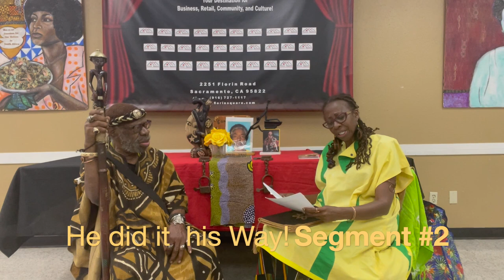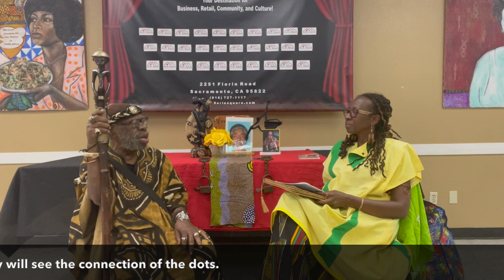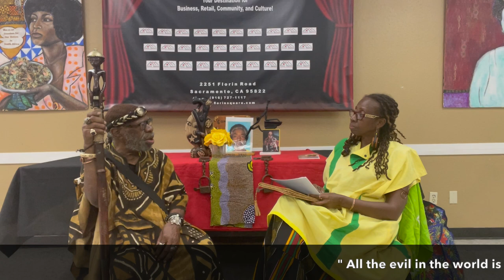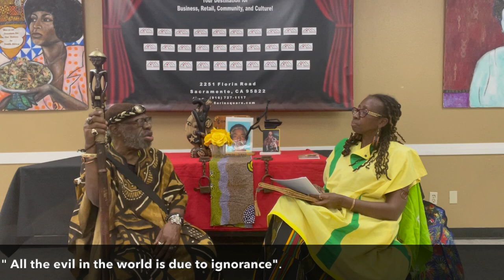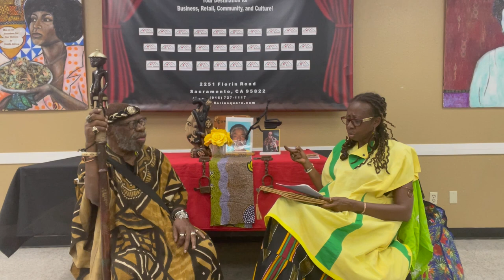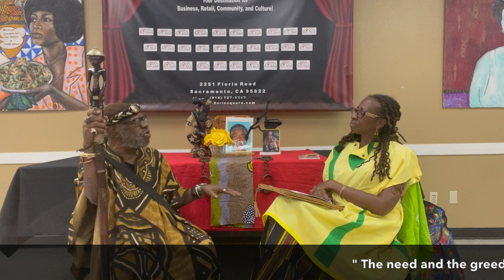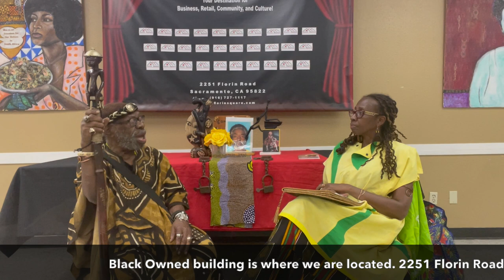Tchaka Muhammed , M.s.D. Community Icon Speaks: Segment 2 @ Let's Talk and Grow With Ms. Roshumba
Dr. Tchaka, a community Edu-tainer with a wealth of Wisdom, sits down with me on segment 2 of educating the people. Because time is the most valuable commodity that we have, I'm most humble that he said yes to my invitation to share with us what amazing lessons that he has learned through his numerous seasons. And I enjoyed his sense of humor in which he teaches it.  For, laughter made the medicine of truth more palatable to digest.
Please enjoy and take from it what you need. And most of all enjoy a little laughter aw well.